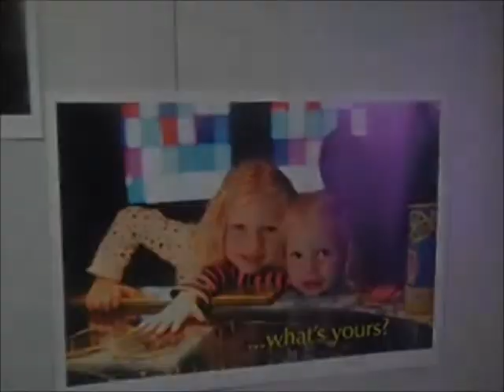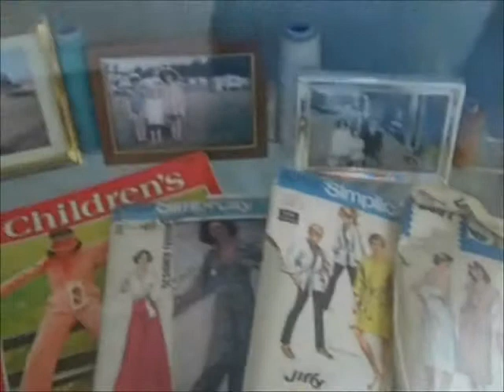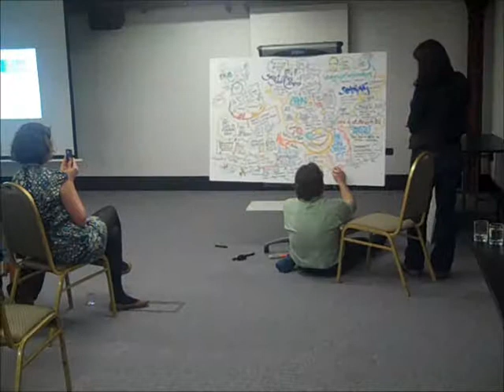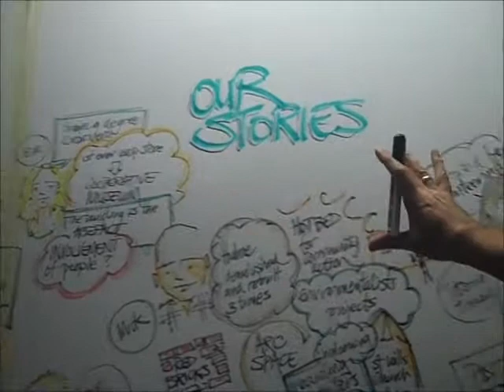'MOSI - ALONG' Project Launch